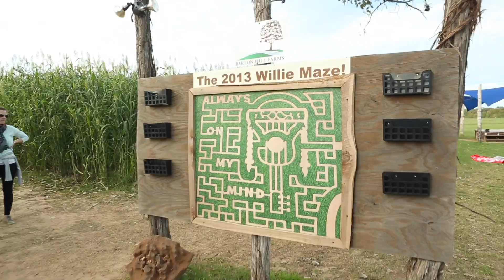Barton Hills Corn Maze. Glidecam HD-2000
We went out to the Barton Hill Farms Corn Maze a little bit outside of Bastrop, TX